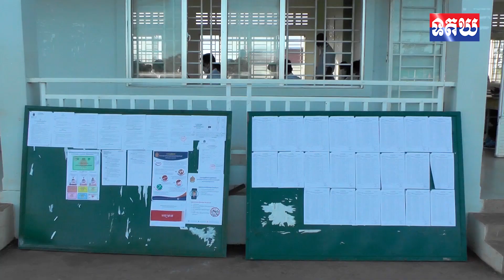ឯកឧត្តម ហុក ពេជ្រហោះ អភិបាលរងខេត្តត្បូងឃ្មុំ ផ្តាំផ្ញើដល់បេក្ខជនប្រឡងបាក់ឌុបទាំងអស់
ឯកឧត្តម ហុក ពេជ្រហោះ អភិបាលរងខេត្តត្បូងឃ្មុំ ផ្តាំផ្ញើដល់បេក្ខជនប្រឡងបាក់ឌុបទាំងអស់ ត្រូវខិតខំបញ្ចេញឱ្យអស់សមត្ថភាព ដើម្បីទទួលបានលទ្ធផលល្អគ្រប់ៗគ្នា អ្នកចេះ គឺជាប់